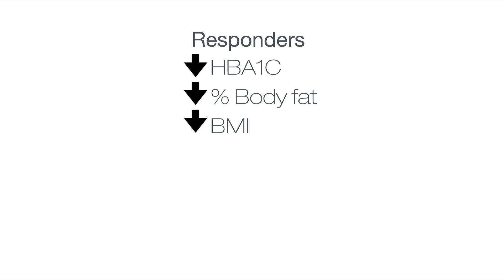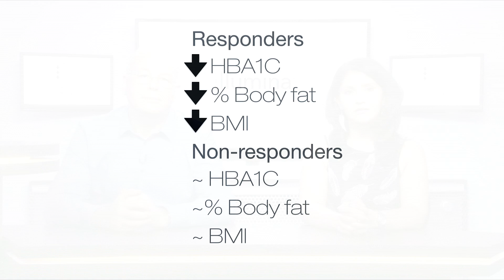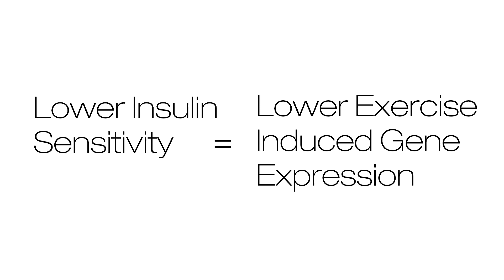Exercise and Diabetes: Every Body Responds Differently | Illumina SciMon Video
Sequencing explores why some diabetics and healthy individuals do not fully benefit from the effects of exercise.

Illumina hosts Swati Kadam, Scientific Liaison, Scientific Affairs and Jacques Retief, Associate Director Scientific Affairs give you a quick report on breaking news.